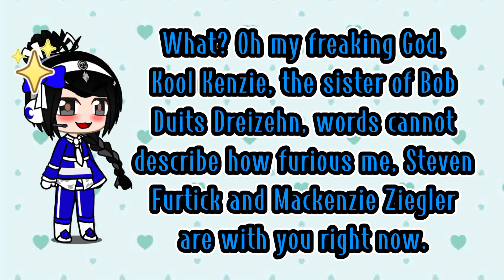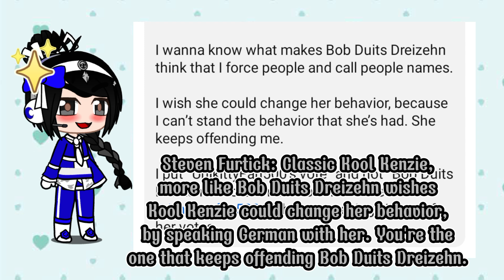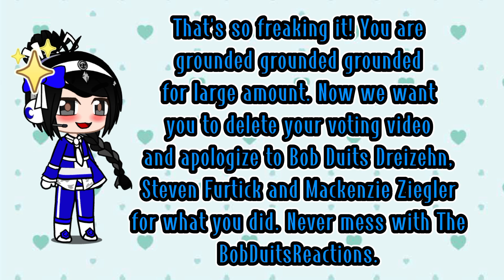Gets Grounded episode 248 (DELETE YOUR VOTING VIDEOS RIGHT NOW!!!) | The BDRs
Ft.
BobDuits13 Reactions Official.
Steven Furtick.
Kool Kenzie.
Mackenzie Ziegler.

Next video:
1/ VCSORDDB #4.
2/ BobDuits13 Reactions Official Rants: ShadowGD.
3/ BobDuitsReactions - "Horizon" by KineMaster (Official Music Video).

Since the BobDuitsReactions have Gacha Club, I decided to create a channel for them:
• Bob Duits Dreizehn: "BobDuitsDreizehnTheGachaClubGal2007".
• Kool Kenzie: "KoolKenzieTheGachaClubGal2004".
• Kenzie Ziegler: "KenzieZieglerTheGachaClubGal2004", "MackenzieZieglerTheGachaClubGal2004", "KenzieFrancesZieglerTheGachaClubGal2004", or  "MackenzieFrancesZieglerTheGachaClubGal2004".
Except for Steven Furtick, because "StevenFurtickTheGachaClubBoy1980" isn't special.